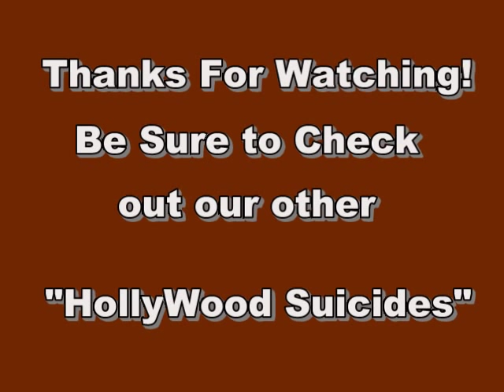Inger Stevens: (Jerry Skinner Documentary)